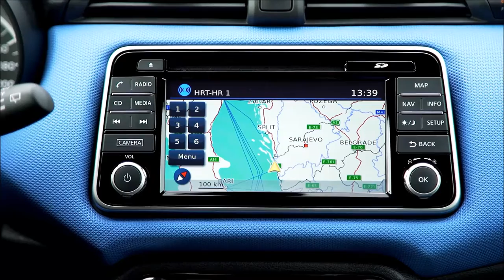Essai Nissan Micra 2017 | Mekanikus